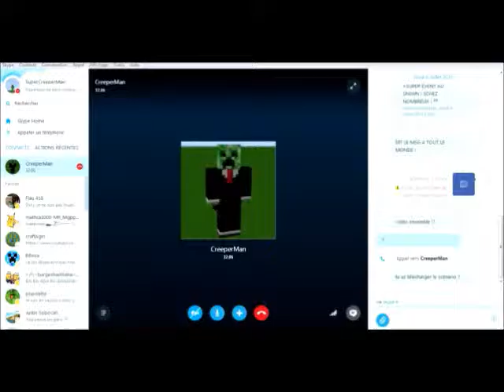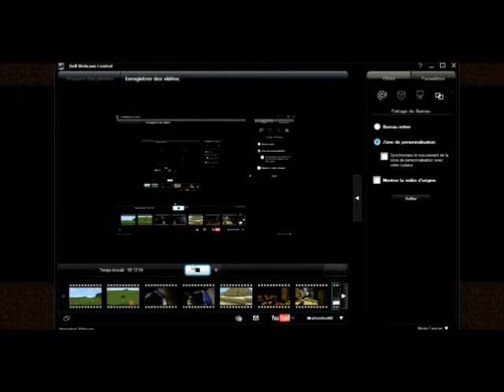The Dark Age - Vive les rouges !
IP de The Dark Age : thedarkage.nl